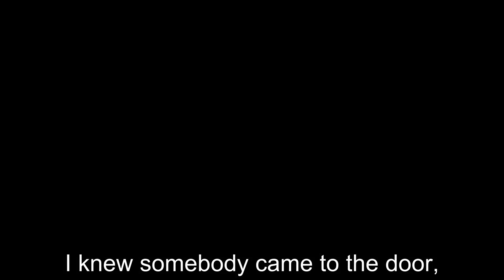The Love and Loss of a Father and a Husband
Lt. Colonel Amotz Greenberg Z''L, was killed during Operation Protective Edge in 2014, leaving behind a widow and three children. The Greenberg family share their story of love and loss of a loving father and a devoted husband.

Director: Yaniv Tzadok
Photographer: Shai Pereg
Editor: Yuri Skvirski